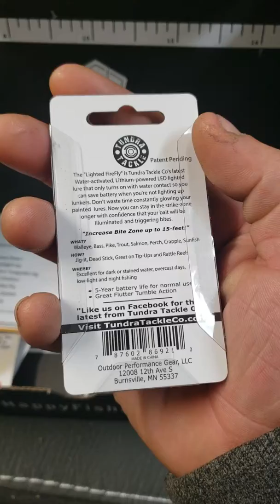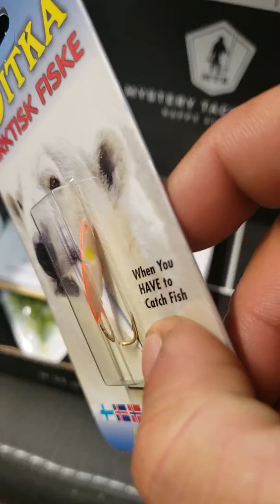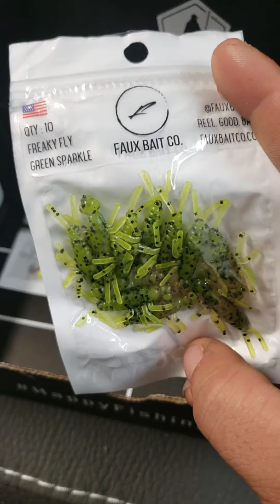Mystery tack box november 2018(ice fishing box)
Mystery tackle box for November 2018 ice fishing bundle